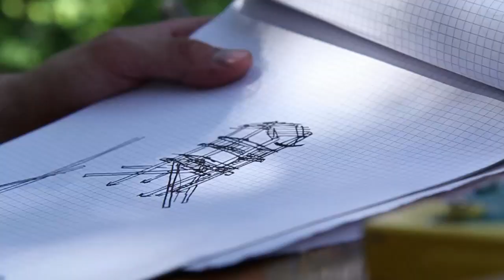SOLA 2011 — Lagerreport 01 (Vortrupp)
Song: 1901 - Phoenix

Idee: Michael Meier